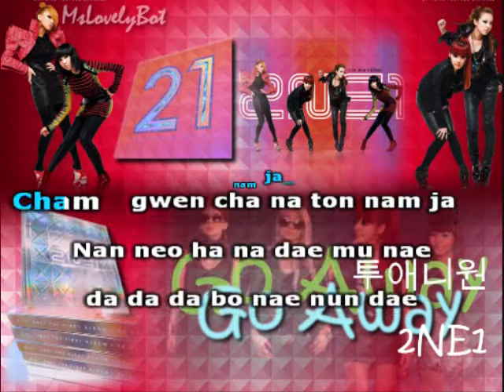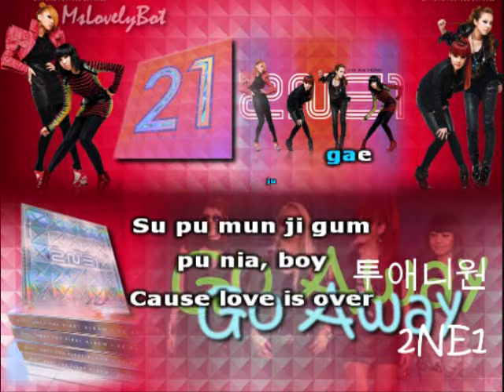(Real KARAOKE-inst.) Go Away 2NE1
This is a "simple-lyrics" karaoke for the upbeat song, Go Away by 2NE1!!!
AND YES, THIS IS AN ACTUAL KARAOKE USING THE INSTRUMENTAL ONLY! Enjoy singing to it!
The lyrics maybe 100% wrong, but once you sing with it, it should sound 100% right! Feel free to point out mistakes;)